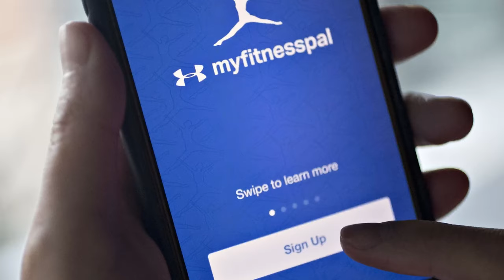Fitness and Diet For Beginners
Before I started my fitness journey, I would always make excuses and always run into roadblocks where I would be confused or overcomplicate things. I eventually took the leap and did the work and learned everything to get to where I am today.

 In this video, I lay the foundation for your fitness journey in two parts, diet, and fitness.

0:00 INTRO
0:46 DIET
3:51 FITNESS
8:55 WRAP UP

Fitness Stock Footage:  Video by Tima Miroshnichenko from Pexels Video by EKATERINA BOLOVTSOVA from Pexels Video by Ketut Subiyanto from Pexels Photo by Victor Freitas from Pexels Photo by Pikx By Panther from Pexels Video by Ketut Subiyanto from Pexels Video by Pavel Danilyuk from Pexels